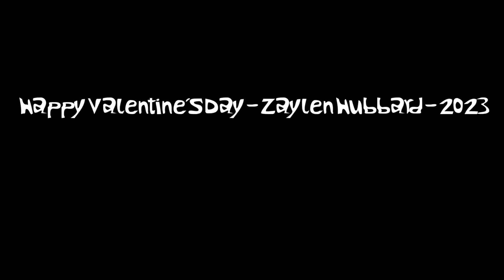Happy Valentine’s Day- Zaylen Hubbard (MUTED VERSION)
The original version was blocked due to copyright!!! WHAT THE FU**